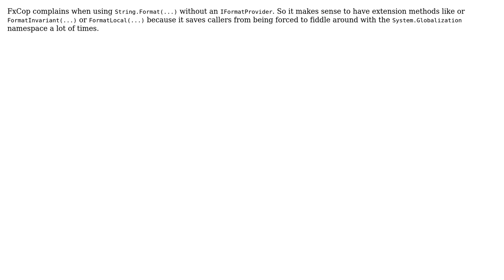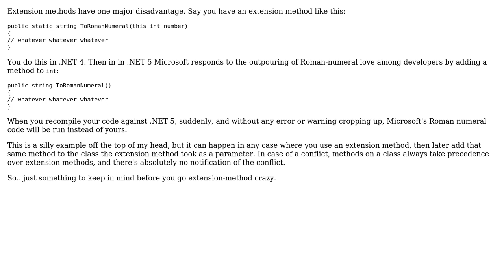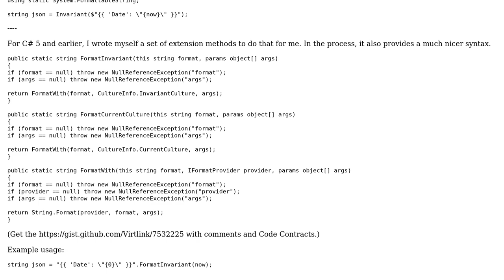Software Engineering: C# String.format extension method (4 Solutions!!)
Software Engineering: C# String.format extension method

With thanks & praise to God, and with thanks to the many people who have made this project possible! | Content (except music & images) licensed under CC BY-SA | Music | Images & others | With thanks to user P. Roe user Kyralessa user herzmeister user Daniel A.A. Pelsmaeker user ChrisF and the Stack Exchange Network Trademarks are property of their respective owners. You are responsible for your own actions.